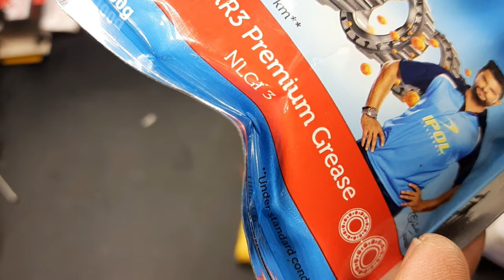making miniature rc car differential | how to make rear axle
music track name: nine lives

bo motor